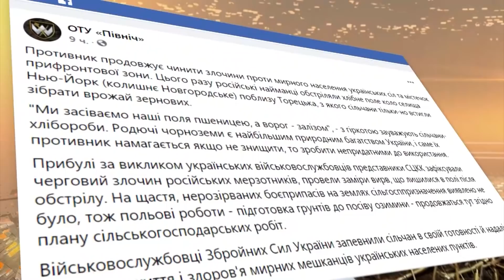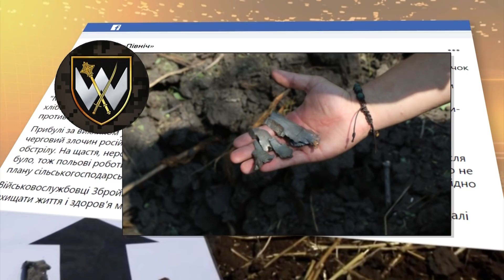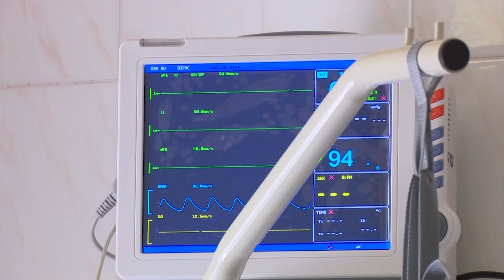Факти ICTV – Випуск 7:45 (12.08.2021)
Факти ICTV – останні новини України та світу на 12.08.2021. У новому випуску програми Факти ICTV дивіться: молочка в Україні знову здорожчає; на Камчатці розбився вертоліт Мі-8 із туристами.